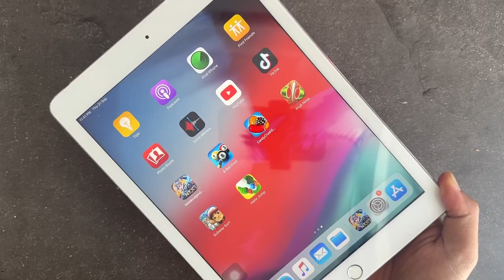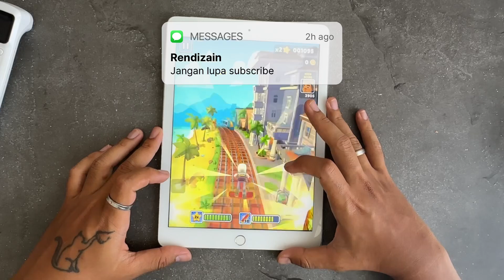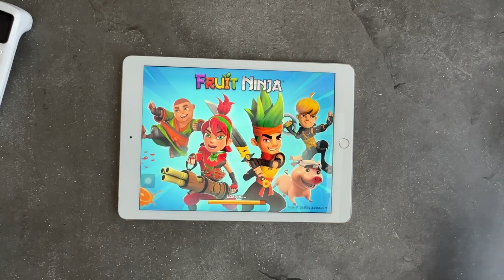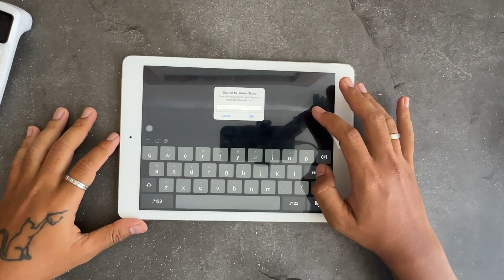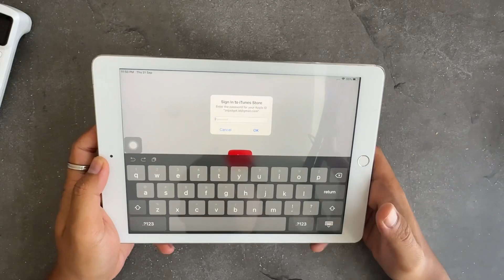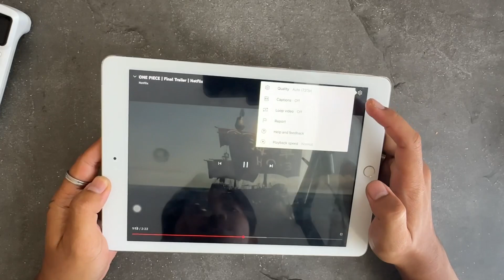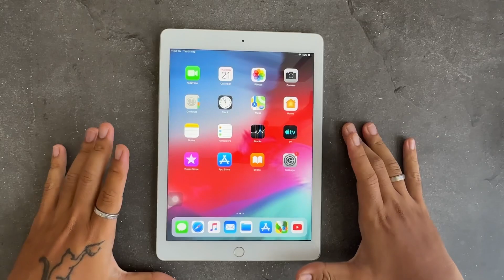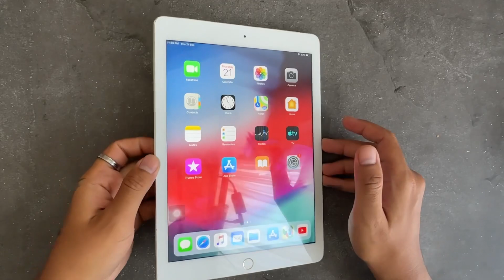Reivew iPad Air Paling Murah 800 Ribuan! Di 2023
Jastip ibox

Update Harga iPhone iBox Terbaru + Langsung Beli iPhone 14 Pro iBox‼️ Worth it Banget | Pubg Test‼️

Yang mau bayarin iphone 11 128gb ibox beli kemaren nih link